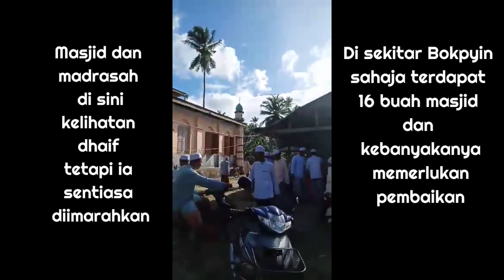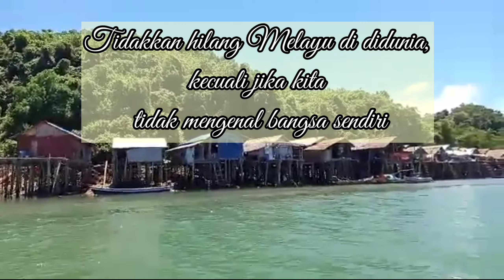JANGAN LUPAKAN MELAYU DI BUMI MYANMAR